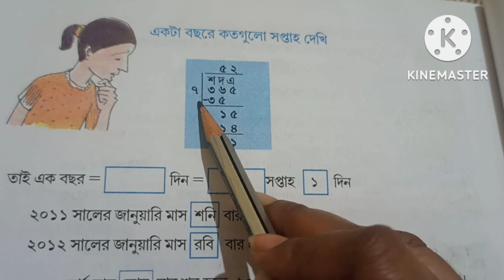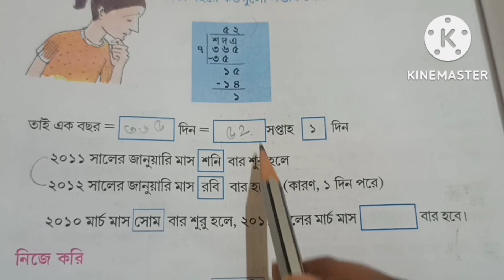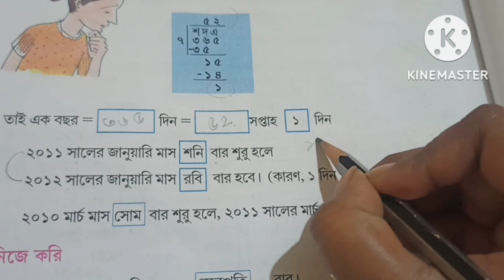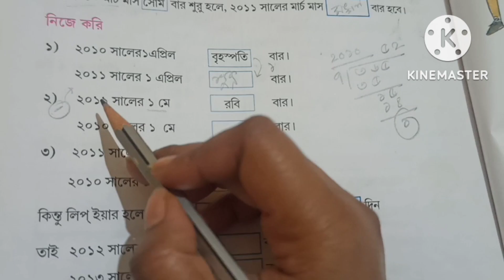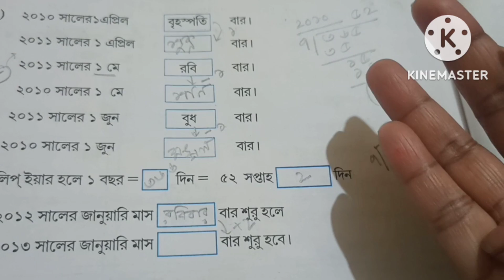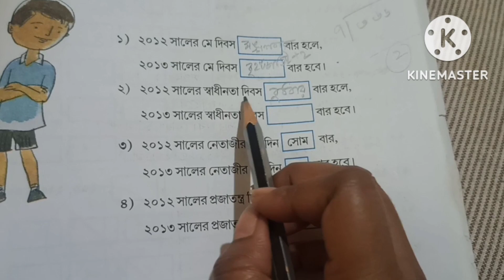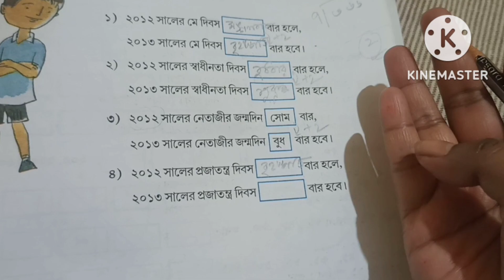ক্যালেন্ডার তৈরি করি পার্ট - ২/Calendar toiri kori part 1/Class 3(page 192 -193)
class3calendertoiri kori
ক্লাস 3 গনিতপ্রভা ক্যালেন্ডার
Calender class 3 bengali medium
Math class 3 Calender toiri kori
class 3 Calender West bengal board mathematics
Calender Toiri Kori part 2
ক্যালেন্ডার তৈরি করি পার্ট ২